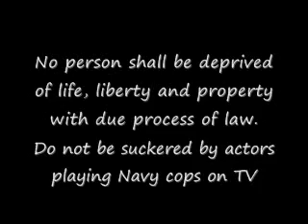Propaganda Selling the NDAA though TV SHow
Do not be fooled by a prepackaged script given to actors selling the NDAA as reasonable for terrorist only. As you see the suspect is a white American and not a Muslim accused of blo0wing up a navy ship.What they do not tell you if the NDAA will be used for pre-crime. Regardless if a person is guilty or innocent. No person shall be deprived life, liberty or property without due process of law. Do not been fooled by actors reading from a script.

I talked with an NCIS agent in real life. WHat is on TV and the real world if entirely different. NCIS cannot by a push with a few strokes on a computer keyboard or with a phone call cannot get personal or financial information without a warrant signed by a judge. Nor do they have big screen TVs and a giant room.

It just shows this is all an illusion. NCIS and many of the Military are against NDAA. All these TV shows like NCIS, Criminal minds are just propaganda shows to make the feds out to be the patriots and good guys violating people constitutional rights as the only way yo solve crimes.

TV Shows and actors play cop and the real world are two different things.